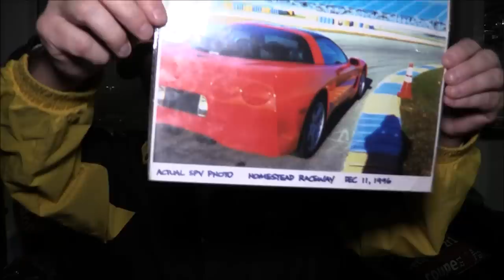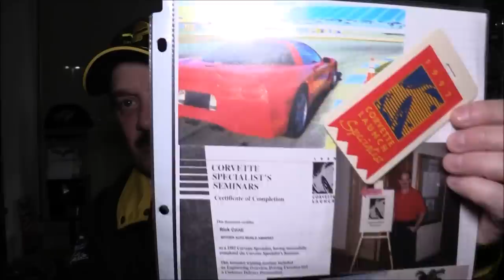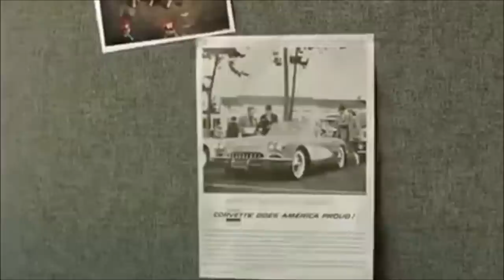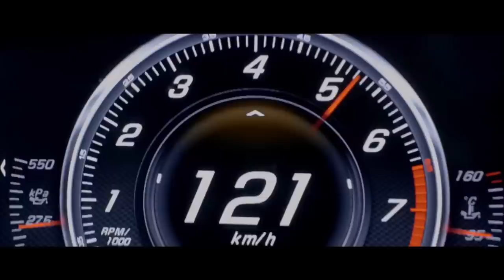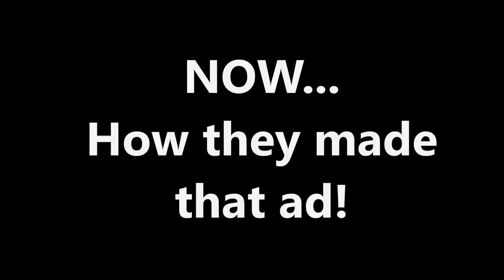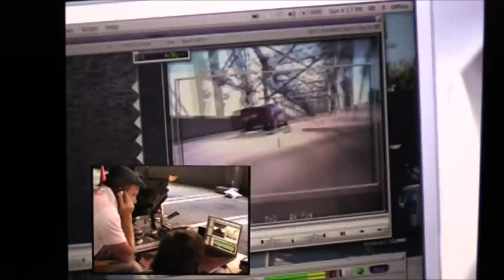C8 PRODUCTION START RUMOR & LOOKING BACK AT TV & INTERNET CORVETTE COMMERCIAL ADS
Today’s upload – I look back at my career and share JUST SOME of the marketing aids GM has given us, we talk about impactful TV & Internet Ads you may remember Chevy has used to promote Corvette, it’s a fun look back today!

9000 East Broad St SW
Pataskala, Ohio 43062 Work